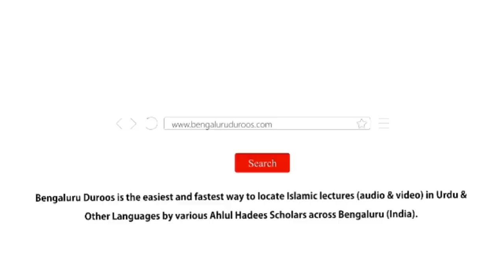Jumu'ah Khutbah | Taqwe Ke Amali Taqaze by Shaykh Abdul Azeem Madani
Jumuah Khutbah dated 14th Apr 2023 by Shaykh Abdul Azeem Umari Madani @ Markazi Masjid-e Ahle Hadees Badi Charminaar, Shivaji Nagar, Bengaluru, India

Topic: Taqwe Ke Amali Taqaze

٠٠٠٠٠٠٠٠٠٠٠٠٠٠٠٠٠٠٠٠٠٠٠٠٠٠٠٠٠٠٠٠٠٠٠٠٠٠٠